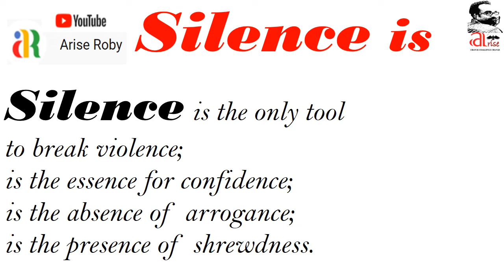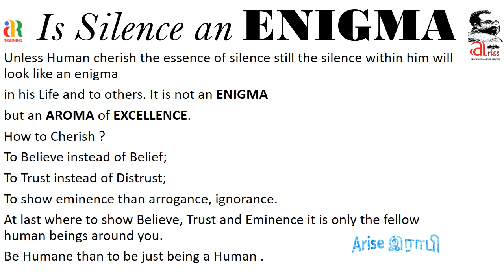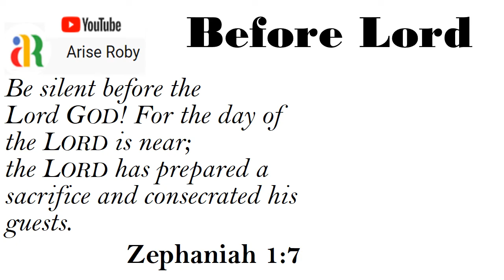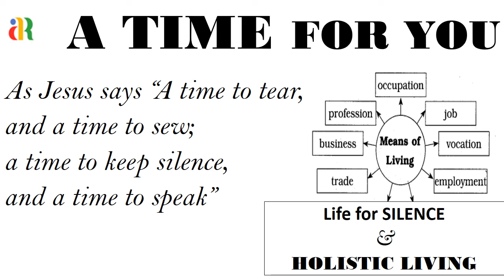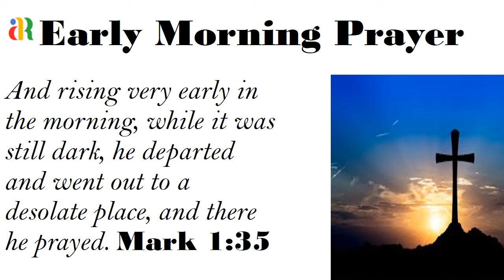The power of SILENCE I Pain and Gain I ariseroby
SILENCE IS NOT AN ENIGMABUTAN AROMA OF E X C E L L E N C E
We need to find our Creator, and that cannot be found in noise and restlessness. Our (Creator) is the friend of silence.
See how nature – trees, flowers, grass- grows in silence; see the stars, the moon and the sun, how they move in silence…
We need silence to be able to touch souls.  Silence by Mother Teresa
Silence is the only tool
to break violence;
Silence is the essence for confidence;
Silence is the absence of arrogance;
Silence is the presence of shrewdness.
Suffering is a trip to know the
importance of SILENCE.
Suffering in Silence teaches you
REALITY.
Suffering in Silence matches you to HAPPINESS.
It is a tribute from God for MAN of EXCELLENCE
Unless Human cherish the essence of silence still the silence within him will look like an enigma
in his Life and to others. It is not an ENIGMA
but an AROMA of EXCELLENCE.
How to Cherish ?
To Believe instead of Belief;
To Trust instead of Distrust;
To show eminence than arrogance, ignorance.
At last where to show Believe, Trust and Eminence it is only the fellow human beings around you.
Be Humane than to be just being a Human .
Be silent before the Lord God! For the day of the Lord is near; the Lord has prepared a sacrifice and consecrated his guests.
As Jesus says “A time to tear,
and a time to sew;
a time to keep silence,
and a time to speak”
And rising very early in the morning, while it was still dark, he departed and went out to a desolate place, and there he prayed. Holy Bible Apostle Mark Chapter and verses.